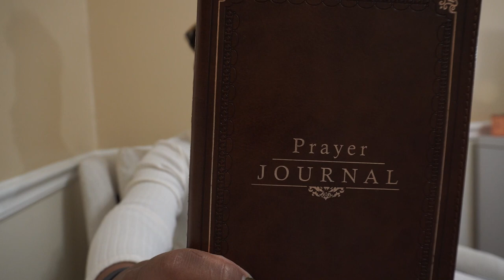Faith & Business: My $300k Contract Miracle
In this inspiring video, I dive into the incredible journey of how faith and business intersected to bring about a $300K contract miracle! Join me as I share the importance of maintaining a prayer journal, which played a pivotal role in this journey.

📖 Key Points Covered:
1. The Power of a Prayer Journal: Discover how documenting prayers can reinforce your faith and track God's answers.
2. My Journey: From launching my business with just $3,000 to securing a monumental $300K per year contract.
3. Real-life Challenges: Understand the struggles and triumphs of entrepreneurship, including financial hardships and the sacrifices made.
4. Answered Prayers: See how specific prayers were answered, showcasing the tangible impact of faith in business ventures.
5. Encouragement for Entrepreneurs: Learn why it's crucial to step out on faith, believe in your vision, and trust that with perseverance, success is possible.

🙌 Join me on this journey and be inspired by how faith can guide you through the ups and downs of business.

Share your own experiences or questions in the comments below—I'd love to hear from you!

By sharing this story, I hope to encourage and uplift others who are navigating their own entrepreneurial paths. Remember, with faith, persistence, and the right mindset, all things are possible!

CHAPTERS:
0:00 - The Importance of a Prayer Journal
1:36 - Answered Prayer from 2018
4:44 - Importance of a Prayer Journal
By keeping a prayer journal you can be reminded of how God came thru for you personally.  It is one thing to read the Bible and hear ancient testimonies or hear from people on your social media timeline but it is another story when it is personal.

Sit with me for a few minutes and hear the prayer I had right before starting my current business!